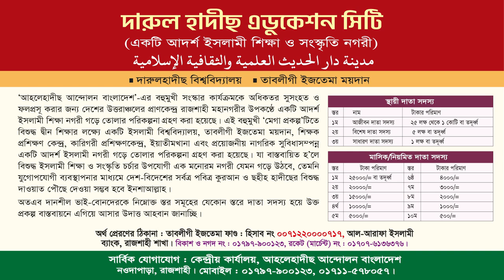ইসলামের বিধান মেনে চললে জীবনে কখনো অভাব আসবে না । প্রফেসর ড. মুহাম্মাদ আসাদুল্লাহ আল-গালিব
শর্ট ভিডিও
বিষয় : ইসলামের বিধান মেনে চললে জীবনে কখনো অভাব আসবে না

প্রফেসর ড. মুহাম্মাদ আসাদুল্লাহ আল-গালিব,মুহাম্মাদ আসাদুল্লাহ আল-গালিব,আসাদুল্লাহ আল-গালিব,ড. মুহাম্মাদ আসাদুল্লাহ আল-গালিব,মুহাম্মদ আসাদুল্লাহ আল-গালিব,প্রফেসর ড মুহাম্মাদ আসাদুল্লাহ আল গালিব,ড.মুহাম্মাদ আসাদুল্লাহ আল-গালিব,আসাদুল্লাহ আল গালিব,ড. আসাদুল্লাহ আল-গালিব,প্রফেসর ডঃ মুহাম্মাদ আসাদুল্লাহ আল গালিব,ড. আসাদুল্লাহ আল গালিব,ড. আসাদুল্লাহ গালিব,ড. আসাদুল্লাহ,আসাদুল্লাহ আল গালিব ওয়াজ,আসাদুল্লাহ আল গালিব এর ওয়াজ,মুহাম্মাদ আসাদুল্লাহ আল গালিব
অভাব দূর হওয়ার দোয়া,অভাব দূর করার আমল,অভাব দূর করার দোয়া,দোয়া,অভাব দূর হওয়ার দোয়া,অভাব থেকে মুক্তির দোয়া,অভাব দূর করার দোয়া,অভাব দুর করার আমল,যে দোয়ায় অভাব দূর হয়,অভাব দূর করার দোয়া ও আমল,অভাব অনটন দূর হওয়ার দোয়া,অভাব অনটন থেকে মুক্তির দোয়া,অভাব থেকে মুক্তি পাওয়ার দোয়া,অভাব অনটন থেকে মুক্তির দোয়া,যে দোয়া পড়লে কখনো অভাব হবেনা,অভাব অপমান থেকে মুক্তির দোয়া,অভাব দূর করার উপায়,টাকার অভাব দূর করার দোয়া,অভাব মুক্তির দোয়া,দোয়া বাংলা